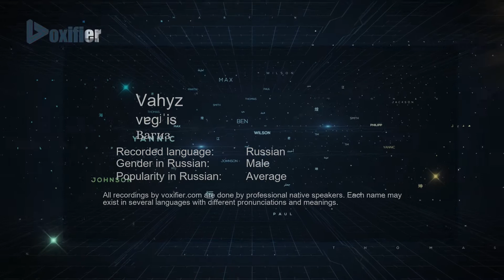How to Pronounce Vahyz (Вагиз) in Russian - Voxifier.com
This is the Russian pronunciation, gender, and phonetics recording of the name Vahyz (Вагиз). The same name may exist in other languages with different pronunciations. Check the meaning of name along with other possible pronunciations or similar names for free Voxifier uses the help of expert linguists to simplify pronunciations by replacing some special sounds with sounds more commonly available across all languages.